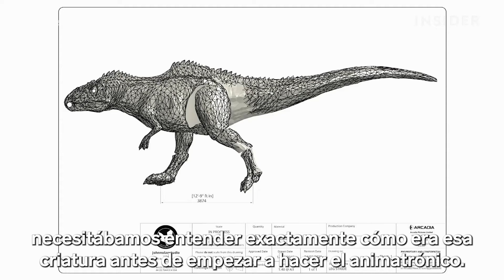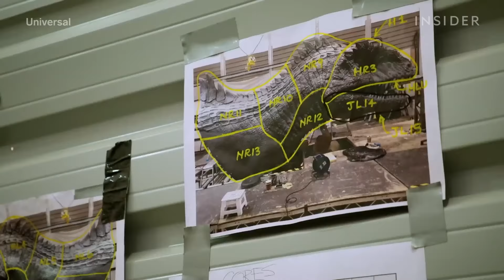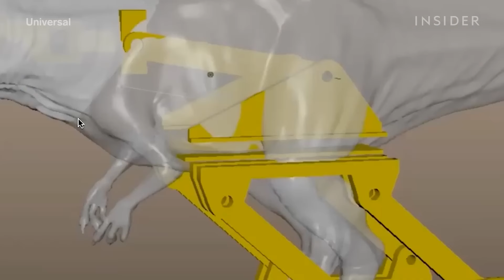Cómo se hizo el dinosaurio de 9 toneladas de "Jurassic World: Dominio" | Películas Insider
La cabeza de utilería más grande que se construyó en toda la saga de "Jurassic Park" fue la del Giganotosaurus animatrónico de "Jurassic World: Dominio" (2022). Los equipos de efectos prácticos y digitales trabajaron mano a mano para dar vida al Giga. El supervisor de animatrónicos de dinosaurios, John Nolan, dirigió un equipo para crear una marioneta para el Giga que se veía y se movía como un dinosaurio real. La cabeza se colocó en una plataforma que pesaba alrededor de 9 toneladas y podía moverse hacia arriba y hacia abajo e interactuar con Chris Pratt, Bryce Dallas Howard, Jeff Goldblum y Laura Dern en el set. Si bien solo se crearon la cabeza y el cuello del Giga, el supervisor de efectos visuales David Vickery y su equipo en ILM construyeron el cuerpo CG para que coincidiera perfectamente con los movimientos de las marionetas en el set.

"Jurassic World: Dominio" (2022) ya está disponible en 4K ultra HD, Blu-ray y formato digital. El lanzamiento viene con una edición extendida, con 14 minutos de imágenes adicionales nunca antes vistas.